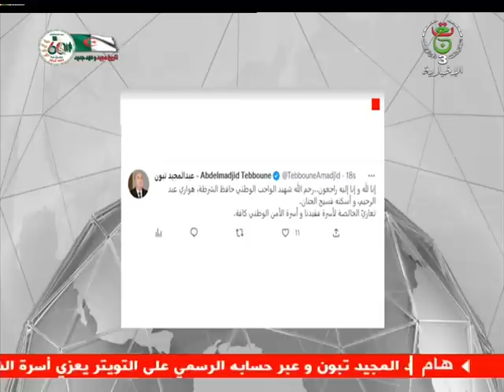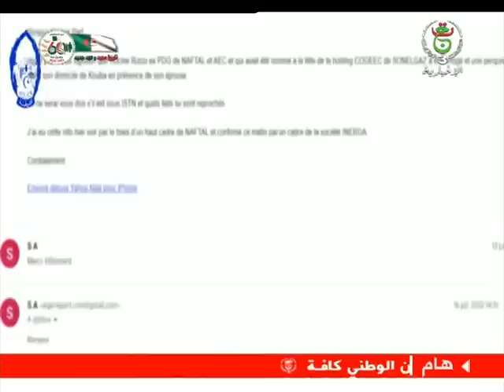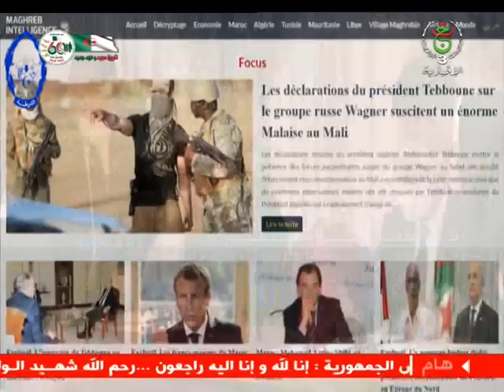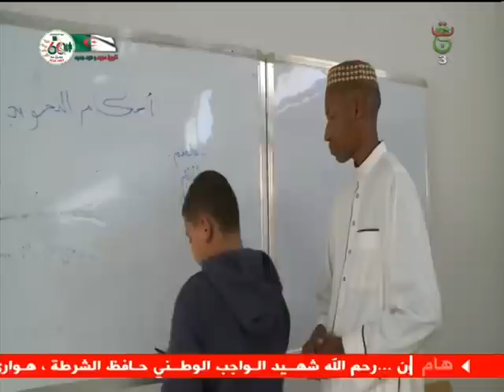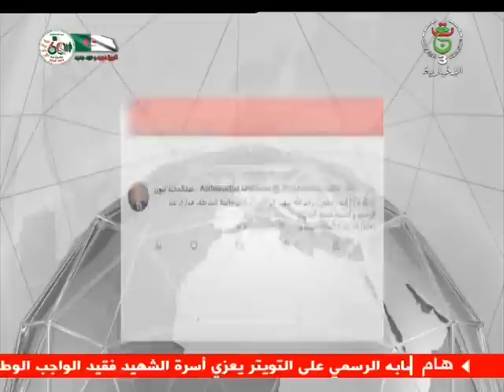نشرة الأخبار - الثامنة 06/01/2023